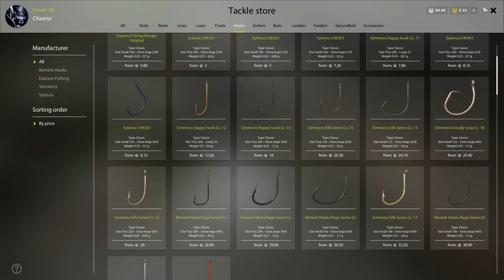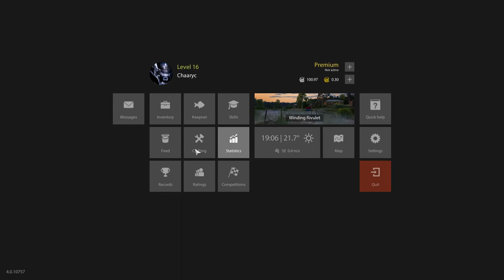Russian fishing 4 - Winding Rivulet - Episode 11 - Getting a Blue Bream, Zebra Mussel and more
Changing location this time to Winding Rivulet ,was long time since i was here and i missed it ,finally got a Blue Bream my first and a decent Zebra Mussel so if you want to check which spot i was at, have a look .
See you.